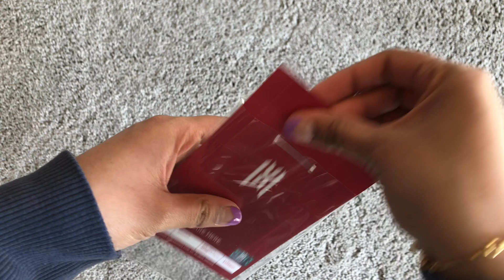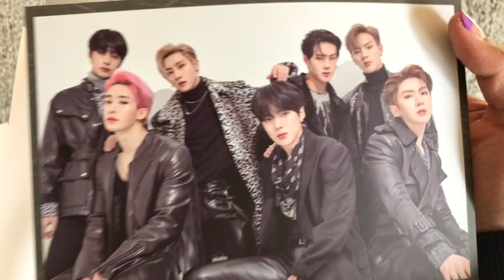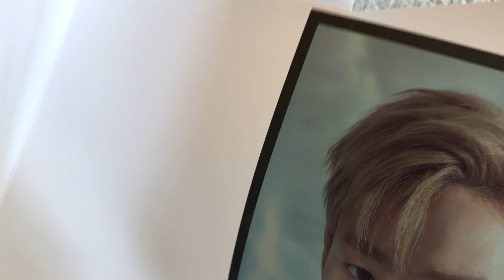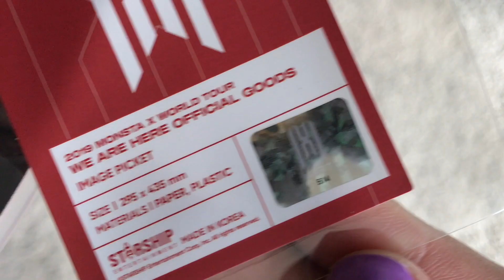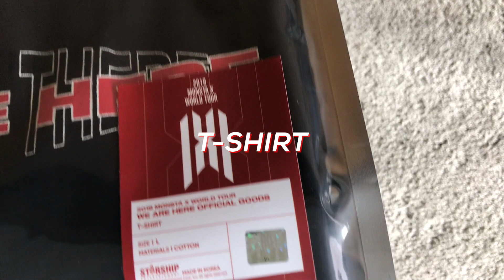[UNBOXING] Monsta X 몬스타엑스 World Tour 2019 We Are Here Merch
Hi! I made this unboxing video for fun... hope you enjoy!

Merch in this video:
- Brooch / 18,000 won
- Strap Keyring / 18,000 won
- Post Card Set / 12,000 won
- Slogan / 18,000 won
- Image Picket / 7,000 won
- Ticket Bag / 25,000 won (accessory examples: strap keyring, mondoongie keyring, mon.g keyrings, and wonho's bunny keyring from mxray)
- T-Shirt / 35,000

All merch (excluding accessory examples) is from Monsta X's We Are Here in Seoul Concert.